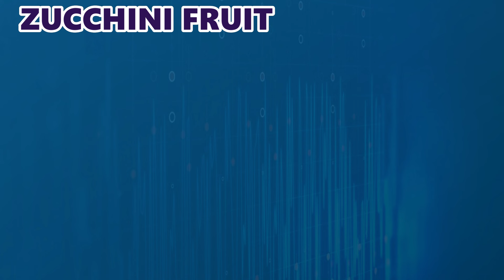Phonics Song | A for Ambarella | Phonics Song for Toddlers | Alphabet Song for kids | Nursery Rhymes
Nursery Rhymes
Kids Songs
Baby Songs
Children Songs
nursery poems
nursery poems in english
sing-along songs
sing along songs for kids
kids cartoons

We work hard to make these kids fun nursery rhymes and kids songs animated videos.